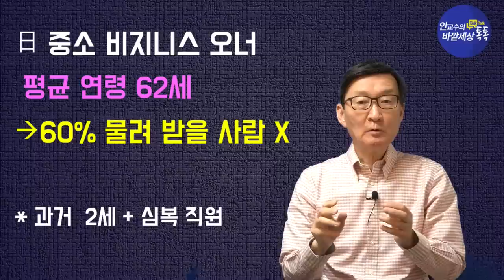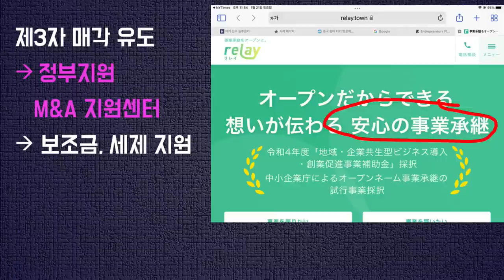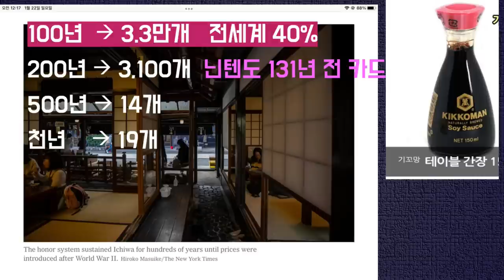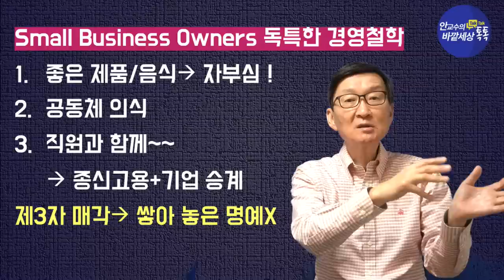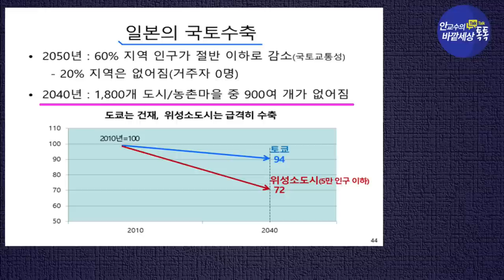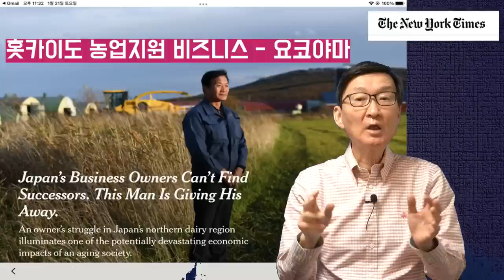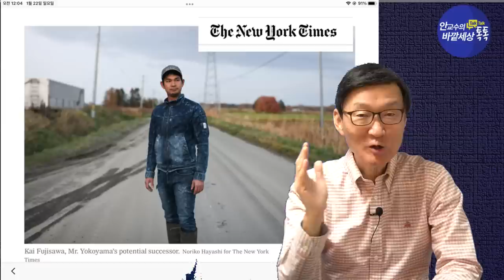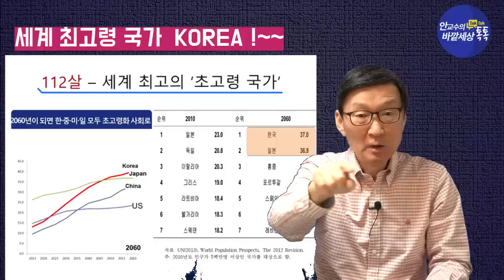후계자없어~문닫는日기업!초고령사회의엄청난쓰나미~~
재미있는지식tv#고령화사회#일본#장수기업#